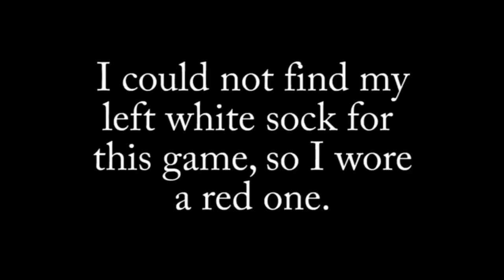Kimberly Miller Soccer Recuiting Video - Class of 2012